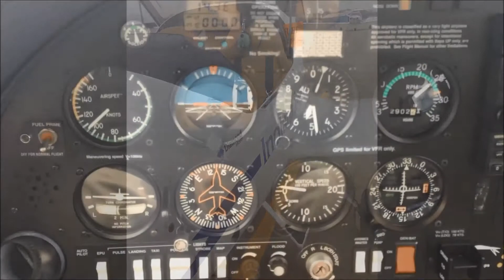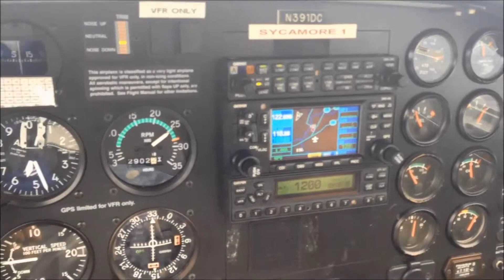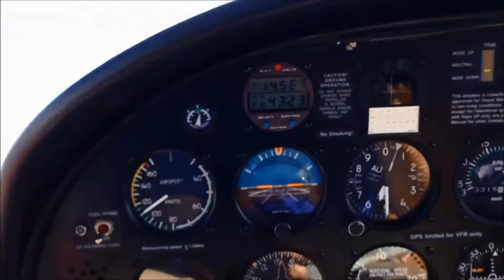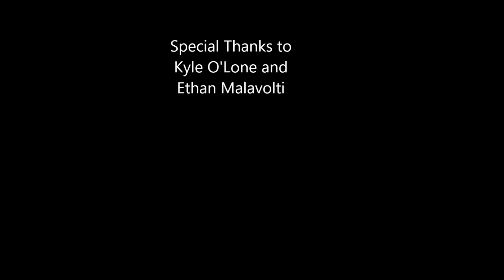Student Pilot Days: Looking Back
This video shows my training at Indiana State University, at various points. More videos will be coming filmed with a Gopro Hero 3 and not an Iphone. ATC audio will also be included.